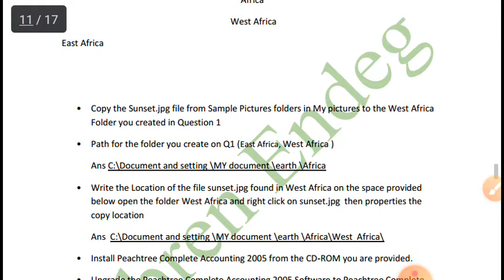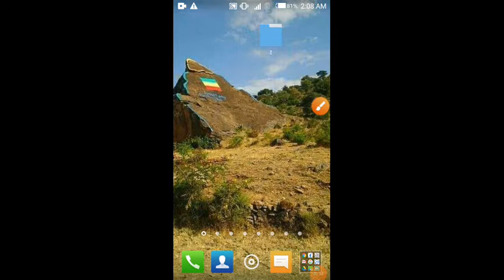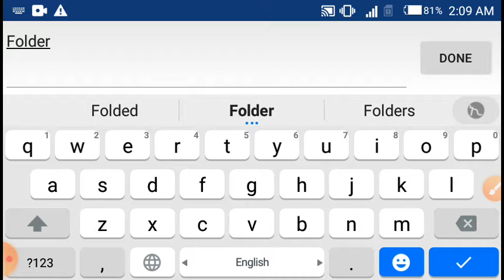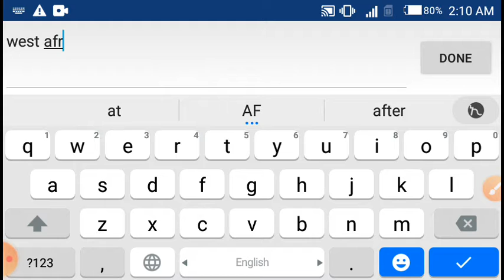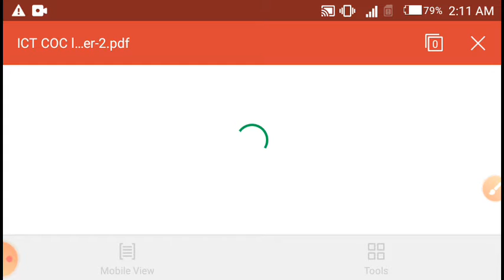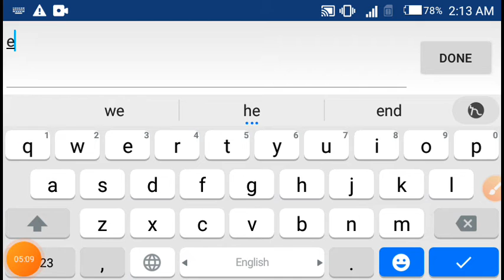ሲኦሲ ደረጃ 1 ክፍል 3 በስልክ አጠቃቀም COC level 1 part 31 | FOLDER